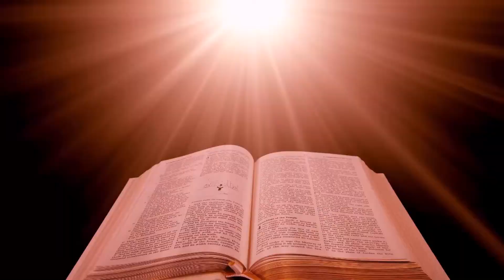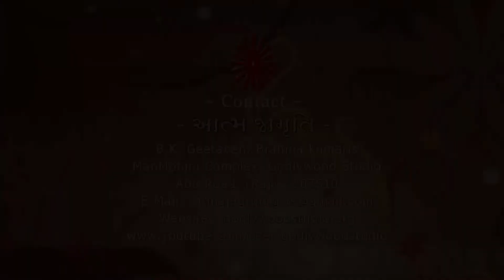Atma Jagruti | Ep - 48 | Art of giving | BK Geeta Didi | Brahma Kumaris